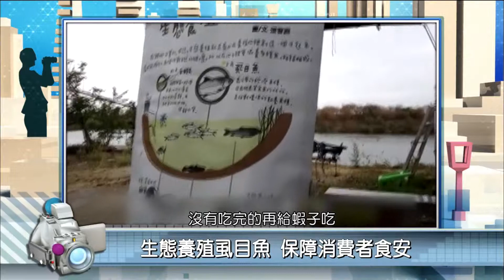2018年2月7日PeoPo公民新聞報